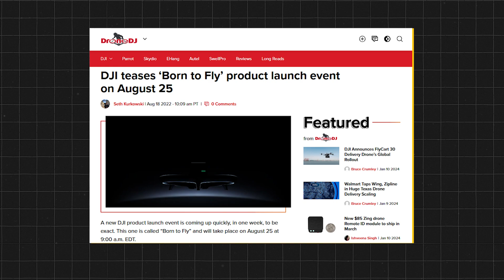DJI Avata 2: Release Date, Features, and Specs (Rumors and Leaks)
Are you excited about the DJI Avata 2, the next-generation indoor drone from DJI? In this video, we will tell you everything we know so far about the release date, features, and specs of the Avata 2, based on the latest rumors and leaks.

The DJI Avata 2 is expected to be launched in late 2024 or early 2025, according to some sources1. The Avata 2 will be the successor of the Avata, which was released in August 2022 and featured a 1/1.7-inch CMOS sensor, 4K ultra-wide-angle recording, and a unique design that allowed it to fly in tight spaces and avoid obstacles2.

The Avata 2 will likely improve on the Avata’s performance and capabilities, such as increasing the battery life, enhancing the obstacle avoidance system, adding more shooting modes and features, and possibly introducing a new design or color option. Some fans are hoping that the Avata 2 will also support FPV mode, which would make it even more fun and immersive to fly indoors.

We will keep you updated on the latest news and developments about the DJI Avata 2, so make sure to subscribe to our channel and hit the bell icon to get notified when we upload new videos.

dji avata
avata dji
dji tello